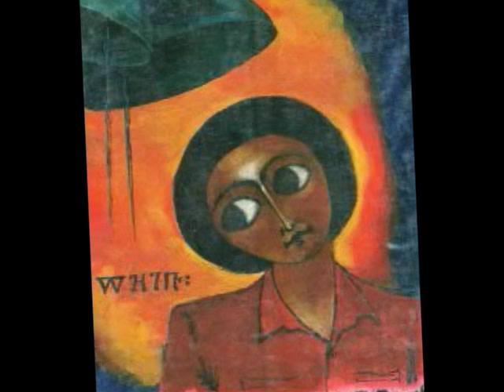Adam Reta's Gracha Kachiloch by Fikadu Teklemariam